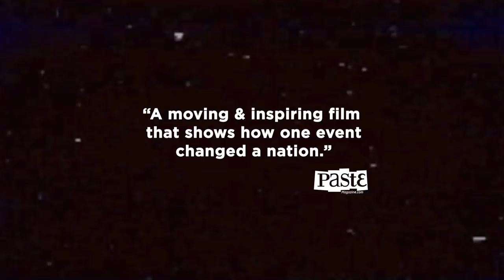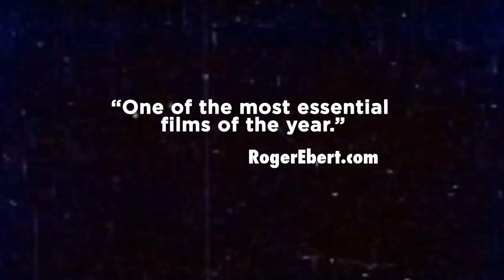Tower - Official Trailer | Violett Beane, Louie Arnette, Blair Jackson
Nearly fifty years ago, a gunman rode the elevator to the twenty-seventh floor of the University of Texas Tower and opened fire. TOWER, an animated and action-packed documentary, shares the untold story of that day - when the worst in one man brought out the best in so many others.

Director: Keith Maitland
Stars: Violett Beane, Louie Arnette, Blair Jackson